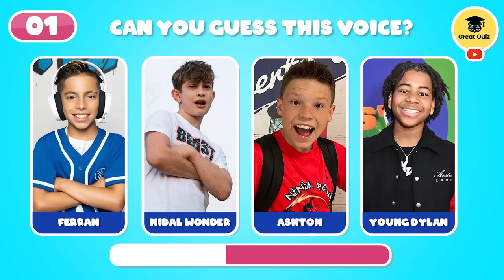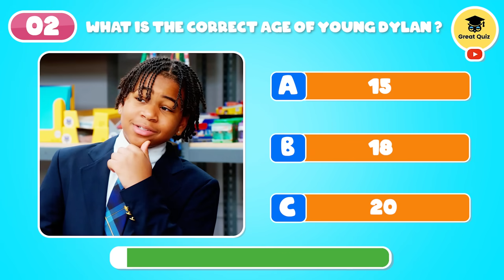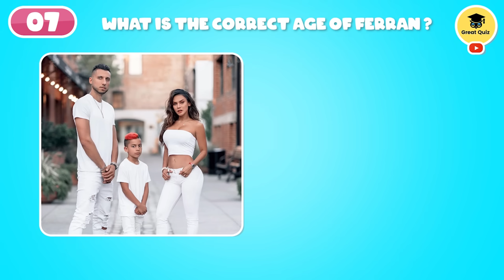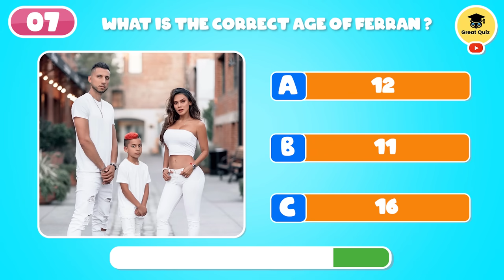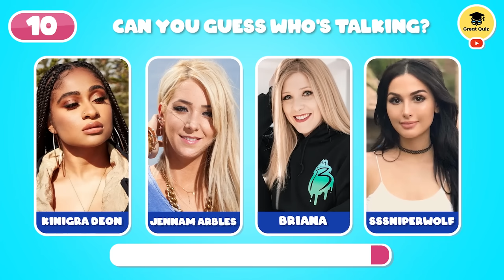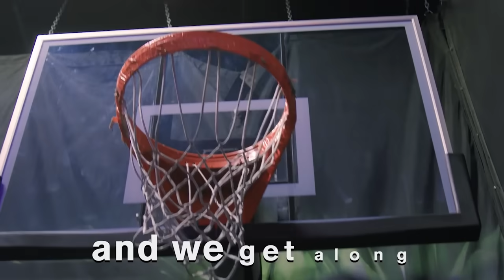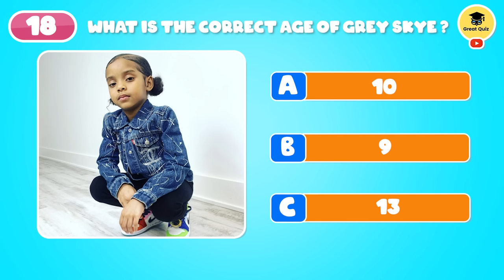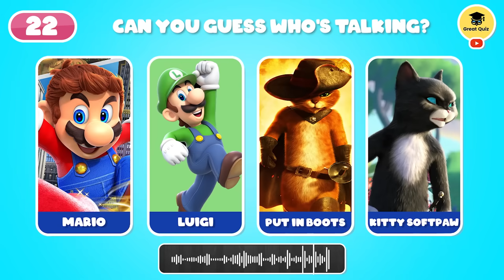Can You Guess Who's Singing?That Girl Lay Lay, Kinigra Deon, Young Dylan, King Ferran, Salish Matter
Hello my friends!!! Today we will guess who is singing.
Please like and surprise our channel to see more interesting videos. Each correct answer you get 1 point. If you have them you will receive 20 points, another secret gift in the end. Good luck! Now let’s get start !!!